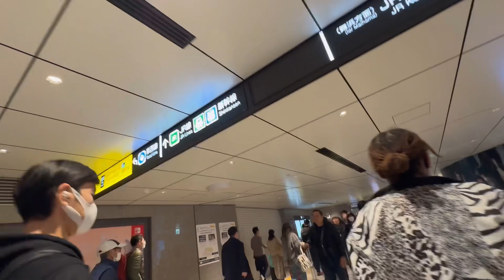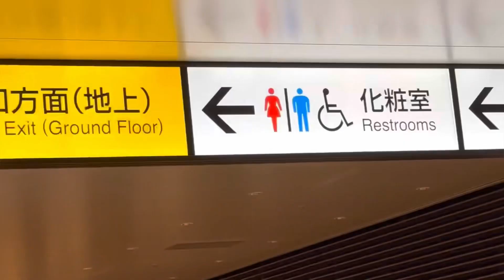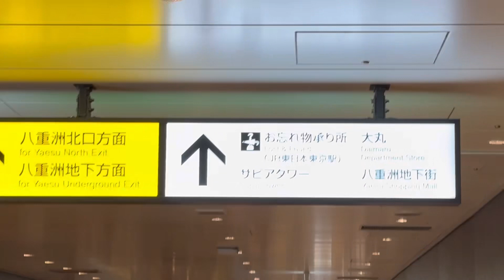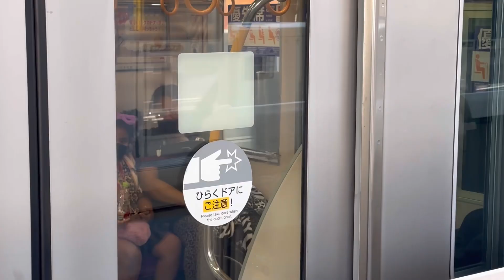LOST my backpack at TOKYO Station!!! 😨😱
Headed back from Sendai to Tokyo Japan… fell a sleep on the shinkansen and left my backpack with my all my new unreleased music 😅🤦🏽‍♂️ and my NINTENDO SWITCH!😩